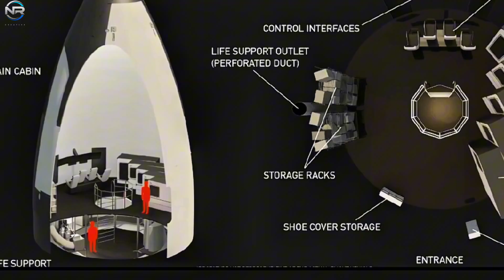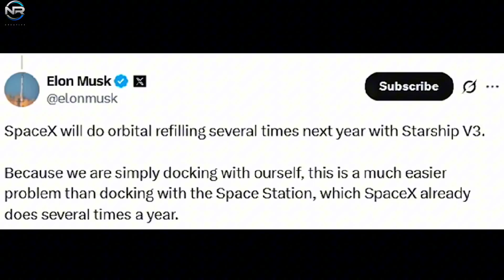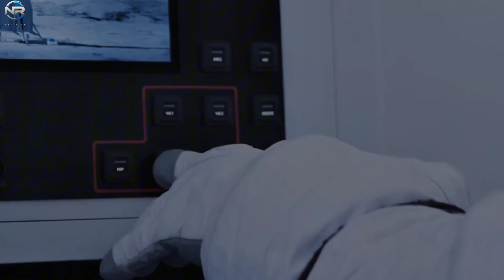SpaceX Reveals Unexpected Starship HLS Progress — NASA Can’t Believe the Results!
SpaceX has just shocked the world once again! Elon Musk’s company has revealed an unexpected breakthrough in the development of the Starship HLS (Human Landing System) — the spacecraft designed to carry astronauts back to the Moon under NASA’s Artemis program. The new progress surpasses NASA’s expectations and could change the timeline for lunar exploration forever.

According to recent updates, SpaceX engineers have achieved faster-than-expected milestones in propulsion, landing systems, and crew safety design. The upgraded Starship HLS prototype is reportedly capable of more efficient lunar operations than NASA initially projected. Even NASA’s internal teams are reportedly astonished by the scale of this advancement — a true leap forward for humanity’s return to the Moon.

If these improvements continue, SpaceX’s Starship could become the foundation for future interplanetary missions, including Mars. This marks another historic step toward sustainable space exploration and reinforces Elon Musk’s vision of making life multiplanetary.

📽️ Production Notes
🎙️ This is a fully original, documentary-style production that includes:
📡 CREDITS & SOURCES
This content includes visual material from public sources such as: